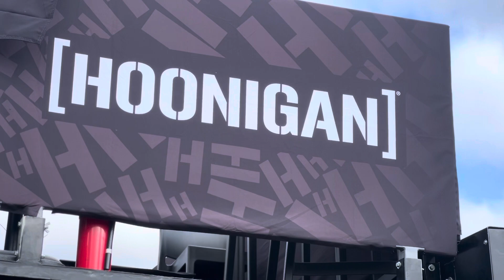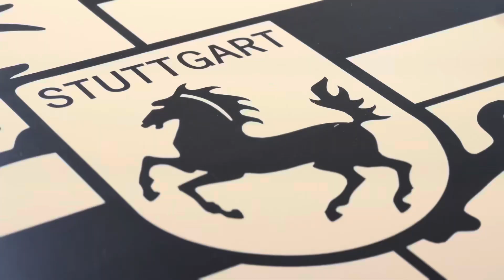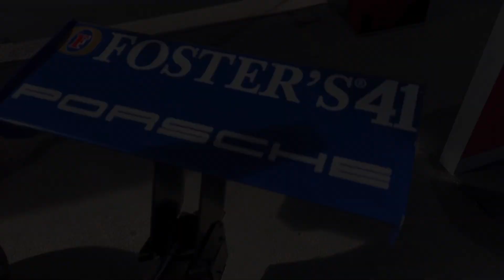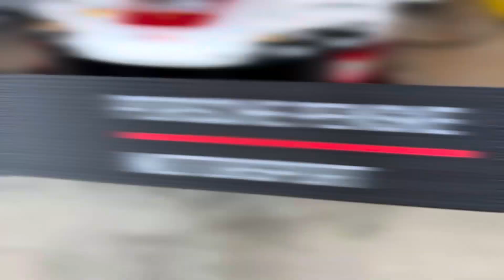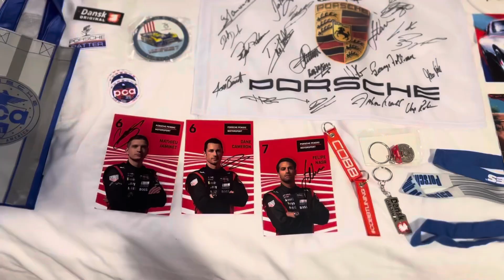Rennsport Reunion 7 day 2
Rennsport Reunion 7 day two had a wonderful time it was Sunday the last day of the event and there wasn’t that many people so I got to get some cooler videos with less people around. ￼

Song 1.

Song 2.

Song 3.